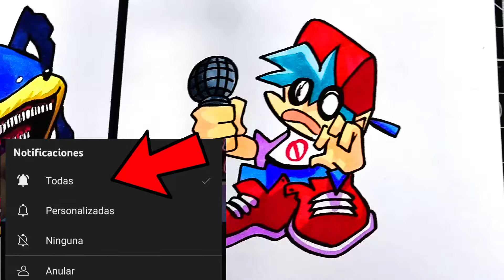Dibujo Friday Night Funkin' VS SHIN SONIC TAPES | CHAOS - The Sonic Tapes FNF MOD DRAWING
holaa!!

➤espero de verdad te haya gustado el video de Dibujo Friday Night Funkin' VS SHIN SONIC TAPES | CHAOS - The Sonic Tapes FNF MOD DRAWING  también espero te sirva de ayuda Y de guia  :D y si es así no dudes en dejarme un me gusta y comentar que te parece este dibujo, gracias por ver mis vídeos, !! comenta que otro dibujo quisieras ver?
Material:
✔ Lapiz hb
✔ Papel: kraft